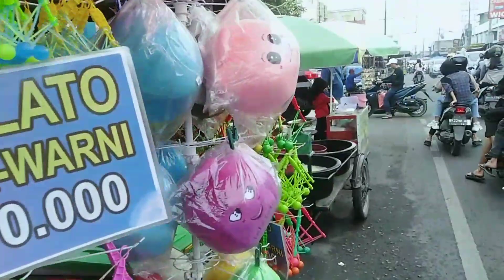RUJAK SIMPANG JODOH || PASAR TEMBUNG || INDONESIA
in this video, i walk around pasar Tembung which is a huge tradisional market in Medan Indonesia